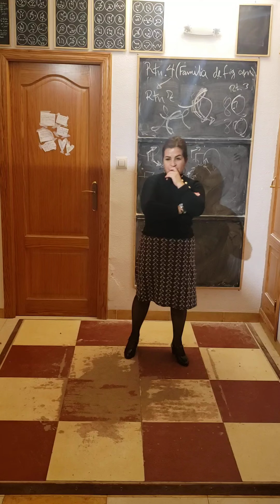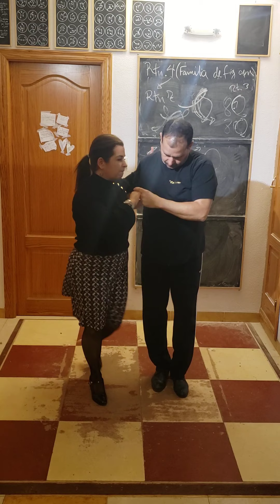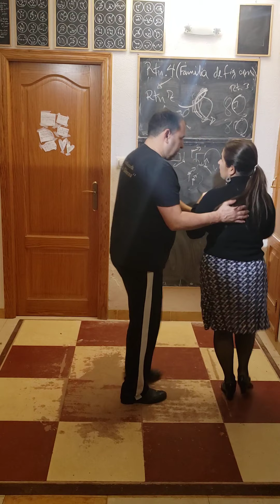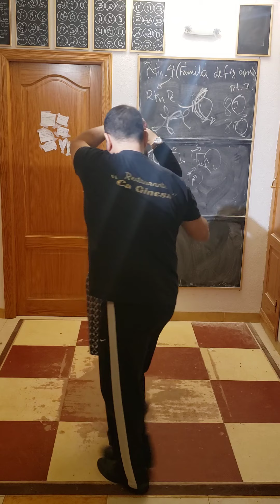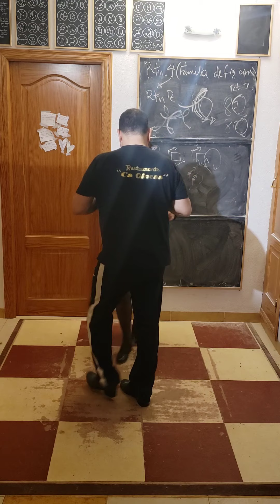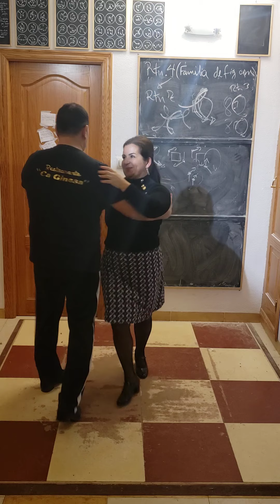10 de diciembre de 2021(1)